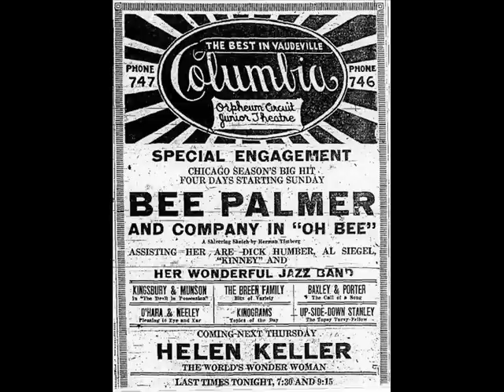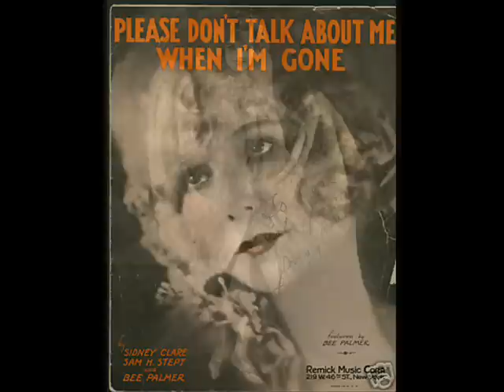Bee Palmer, Frank Trumbauer "SINGIN' THE BLUES" (1929)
SINGIN' THE BLUES
Frank Trumbauer and His Orchestra
vocal by Bee Palmer
(Sam Lewis / Joe Young / Con Conrad / J. Russel Robinson / special lyrics - Ted Koehler)
Recorded Jan. 10, 1929, New York City

Personnel:
unknown - trumpet
Bill Rank - trombone
Frank Trumbauer - c-melody sax
Chet Hazlett or Charles Strictfaden - Alto sax
Irving Friedman - clarinet, tenor sax
Lennie Hayton - piano
Snoozer Quinn - guitar
Min Leibrook - bass sax
George Marsh - drums
Bee Palmer - vocal
Bill Challis - arranger

Paul Whiteman sponsored this session with sidemen of his orchestra with Frank Trumbauer as the director.

The orchestra plays an arrangement built on the saxophone solo created by Tram on February 4, 1927; this part is followed by Bee Palmer singing on the same melody as Tram's solo, then scat singing on the solo played by Bix Beiderbecke on the original Okeh recording.  Snoozer Quinn, the guitarist, emphasized that Bix was attending this session, but the few cornet (or trumpet) notes played on "Singin' the Blues" make identification impossible.
(notes from "Bix" by Jean Pierre Lion and Gabriella Page-Fort)